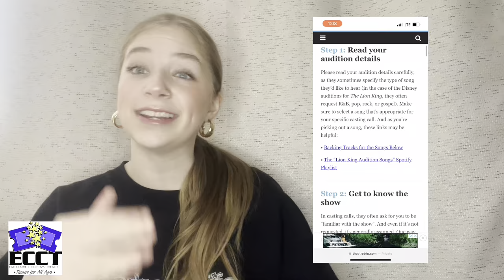Pick the Perfect Song for Your Audition with these Tips from ECCT!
Alyssa is back to give you some great tips on picking the perfect song for your audition! Even seasoned performers have difficulty picking the right song for the show and their voice. But Alyssa got the inside scoop on their tricks to finding that perfect song to get cast in their favorite shows!

Eau Claire Children's Theatre ~ Theatre For ALL Ages!

***UPCOMING SHOWS***
Broadway and Brew ~ March 10 @ 7:30pm ~ Includes Delicious 52 Bakery Pretzel! ~ Cash bar ~ Brewing Projekt ~

Little Shop of Horrors ~ March 16 - 19 ~ The Oxford ~

~ We look forward to meeting you at our next auditions! ~

DISNEY LION KING JR.
March 5 & 6 @ 5:30pm ~ Eau Claire Children's Theater ~ 1814 North Oxford Avenue

DESCRIPTION: The African savannah comes to life on stage with Simba, Mufasa, Rafiki, Pumbaa, Timon and an unforgettable cast of characters.  Based on the classic Disney cartoon and Broadway production, this is our annual family dinner theatre event.

AUDITIONS: Prepare a 30-60 second cutting from any Broadway or Disney song.  Bring your accompaniment- a pianist, CD, or phone or electronic device.

ROLES:  Roles for up to 40 male and female performers ages 10-18 including Simba, Mufasa, Scar, Rafiki, Pumbaa, Timon, Nala and all the hyenas, lionesses and other animals of Pride Rock.

REHEARSALS: Generally 5:30pm-7pm Monday through Thursday with a weekend dance rehearsal or two from March 8 to April 13.

SHOWS: 4 dinner theatre performances April 14 & 21 at 6:30pm and April 15 & 22 at 12:30pm at The Oxford.